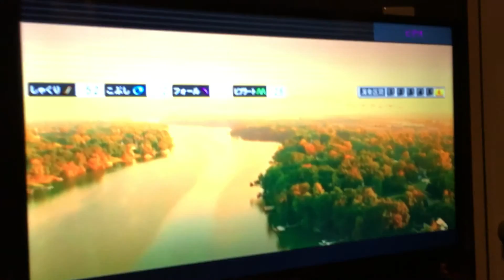やさしさで溢れるように